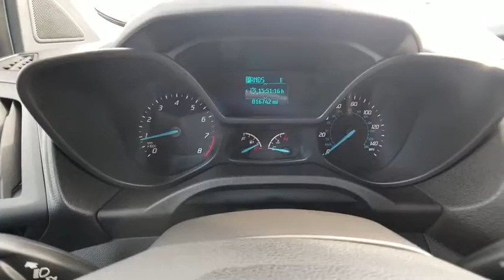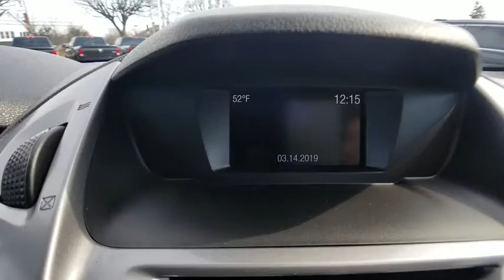2018 Ford Transit Connect Near Latham | Lia CJDR Colonie T7373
Frozen White U 2018 Ford Transit Connect available in Albany, New York near Latham at

Transit Connect XLT, 4D Cargo Van, White.brbrWhite 2018 Ford Transit Connect XLT Duratec 2.5L I4 6-Speed Automatic with Select-Shift FWDbrbrOdometer is 4780 miles below market average! 20/27 City/Highway MPGbrbrbrNo Reasonable Offer will be Refused! Start Deal Now!! Looking to Buy a Vehicle were Looking to Sell you a Vehicle its that Easy Hassle-Free at LIA CHRYSLER JEEP DODGE RAM!! Just gave it a try. Don't wait another minute... call our Personal Sales Direct Line Now to Secure this Low Price!brbrAt Lia Chrysler Jeep Dodge RAM, our primary goal is to assist you in a courteous and professional manner to ensure your car buying experience is a memorable & enjoyable one. With over 34 years of selling and servicing new and used cars to Albany, NY as well as residents from the Schenectady, Latham, Troy, Colonie and Saratoga Springs areas, the Lia Auto Group's staff strives to achieve excellence in customer service and satisfaction.